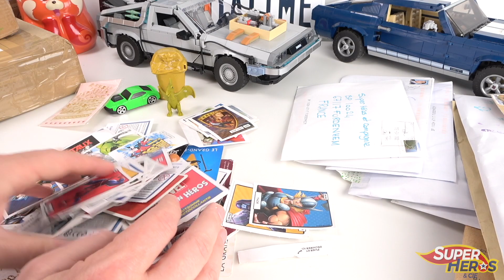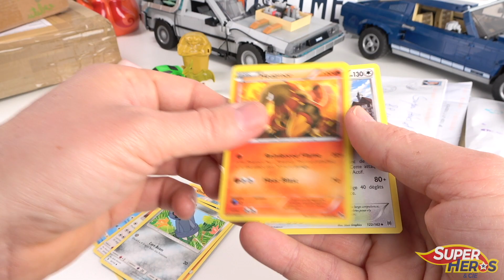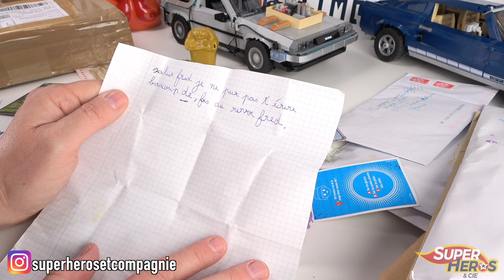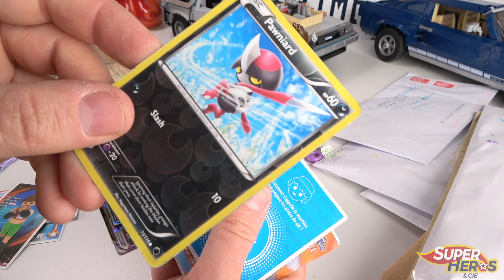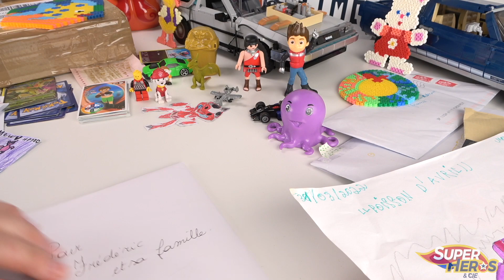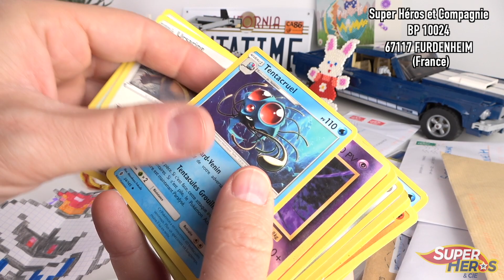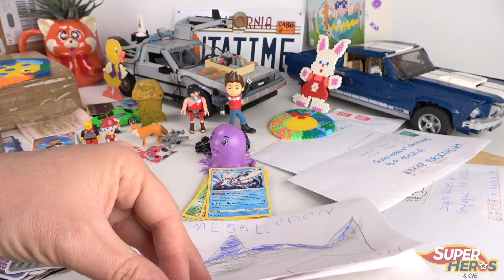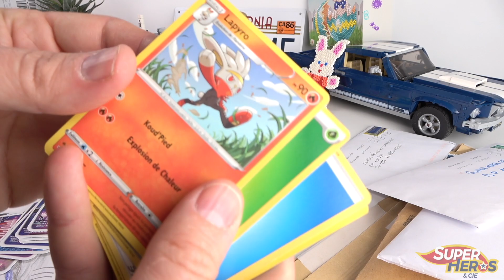Courrier des Abonnés Episode 66: Les Abonnés m'écrivent et m'envoient des cadeaux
Le Courrier des Abonnés Episode 66. Dans cet épisode, encore et toujours des cartes Pokémon, mais aussi de très belles créations de Pâques, des voitures, Pat Patrouille et des dizaines de dessins. Vous êtes toujours nombreux, merci d'être toujours là au rendez-vous.

Pour m'écrire:

SUPER HEROS ET COMPAGNIE
BP 10024
67117 FURDENHEIM
(FRANCE)